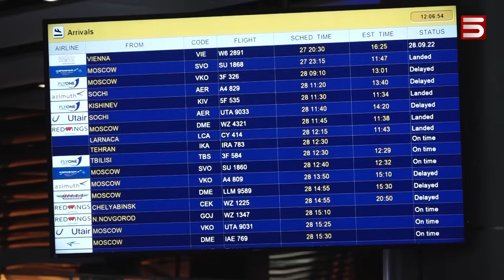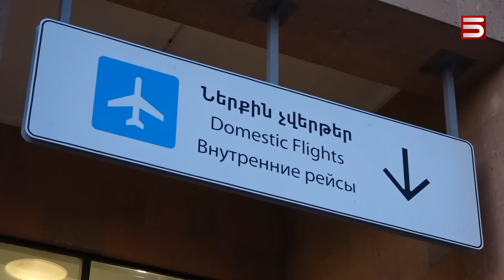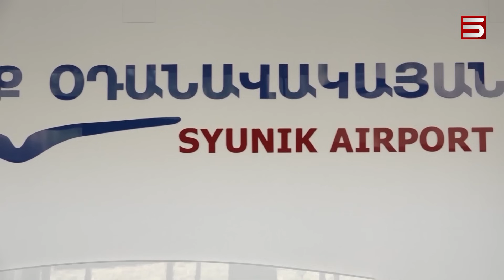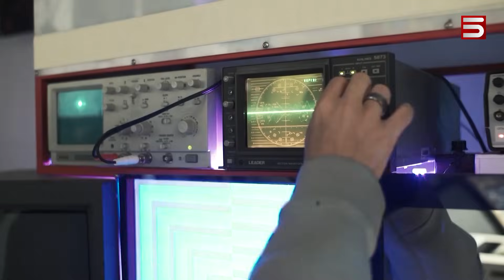Ադրբեջանի ձեռքը՝ Հայաստանի երկնքում. Երևան-Կապան օդային ճանապարհի «օկուպացիան»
Երևան-Կապան չվերթի չեղարկման պատճառը, ըստ պաշտոնական պարզաբանման, ոչ թռիչքային եղանակն է: Այդպես «Նովէյր» ավիաընկերության տնօրենն է ասել «Հայլուր»-ի նկարահանող խմբին առավոտյան «Զվարթնոց» օդակայանում: Մինչդեռ, ըստ որոշ փորձագետների,  իրական պատճառն այն է, որ Երևան-Կապան կանոնավոր չվերթներ իրականացնելու համար Հայաստանը նախապես պայմանավորվածություն ձեռք չի  բերել Ադրբեջանի հետ:

Վերլուծաբանների կարծիքով՝ Գորիս-Կապան ճանապարհի՝  տեղ-տեղ Ադրբեջան դառնալուց հետո,  տեղ-տեղ  Ադրբեջան է դարձել նաև  մեր օդային տարածքը, որտեղով անցնելու համար պետք է  Բաքվի թույլտվությունը: